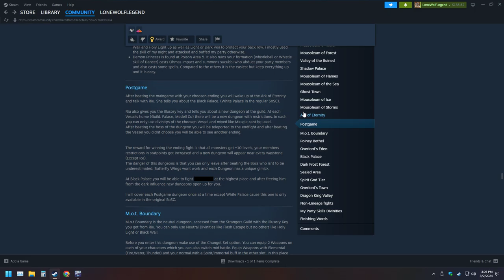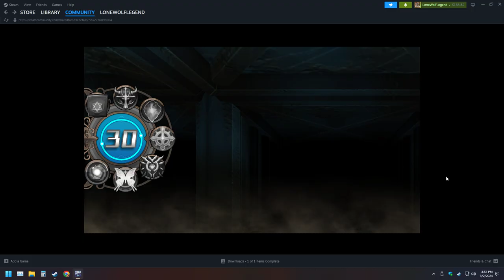LonewolfLegendOfficial's Epic Adventure in Stranger Of Sword City